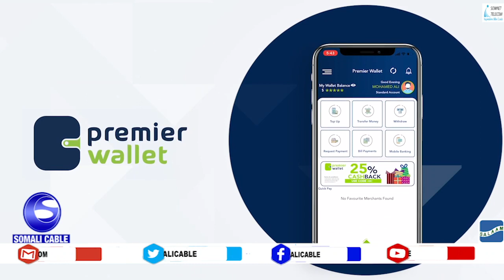WARARKA SOMALI CABLE IYO SUCAAD CABDICASIIS DAAHIR 03 05 2021